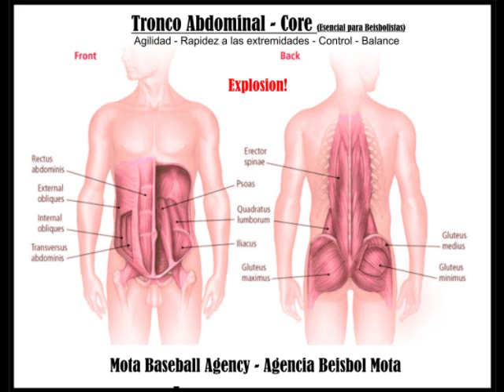Mota Sports Performance, Increase Bat Speed, Core Workout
Trunk Explosion - Upper Body Resistance